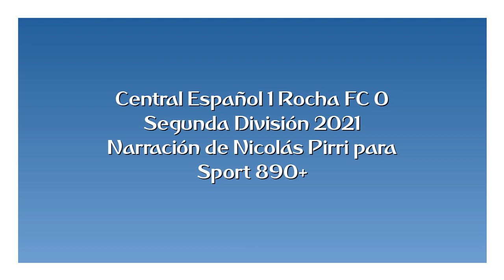Central Español 1 Rocha FC 0 - Segunda 2021 (por Nicolás Pirri)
El gol del partido, por Nicolás PIrri y Mauricio Raggiotto para Sport 890+.